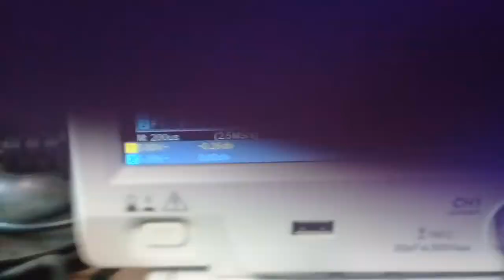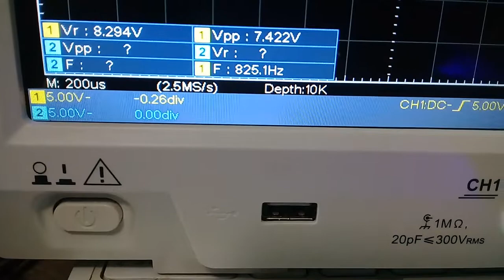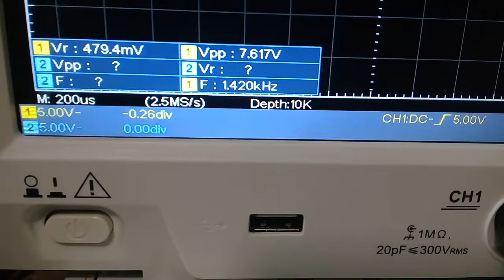Pwm Generator Using 555 IC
all files and images
how to make pwm generator

how to make pwm generator  using 555 ic
frequency 826hz to 1khz
pwm generatorpwm using 555
simple pwm using 555

need help